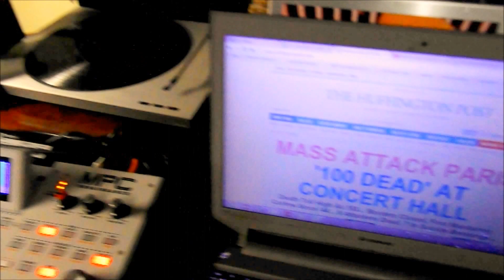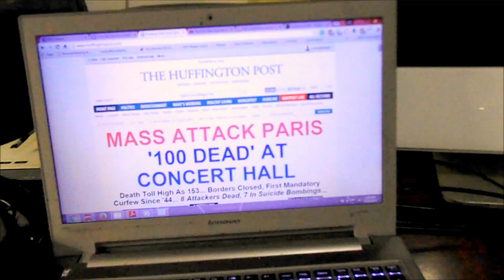France - Tale of Two Cities - Halal Meat! (Party Crashers Inc.)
Our Heart GOes Out To France. It's the Same Struggle in Da Ghetto!